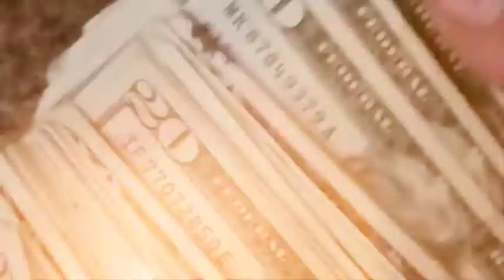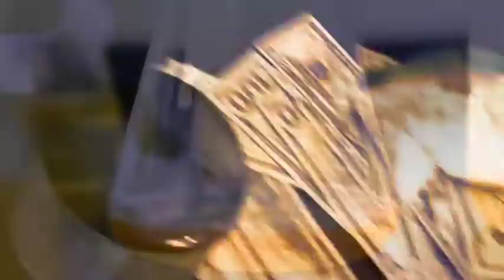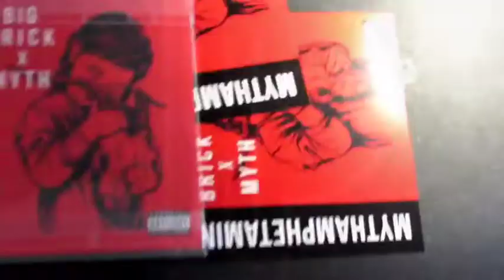3. Issues - Big Brick - MYTHAMPHETAMINES (Produced by Myth)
Big Brick Mythamphetamines (produced by Myth of thePronoun)